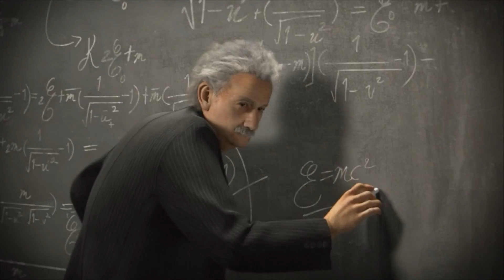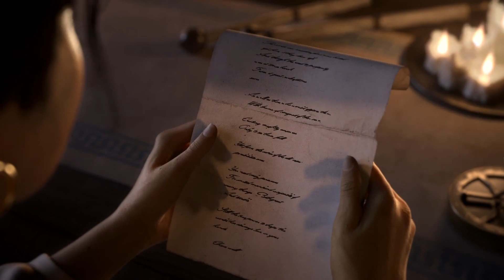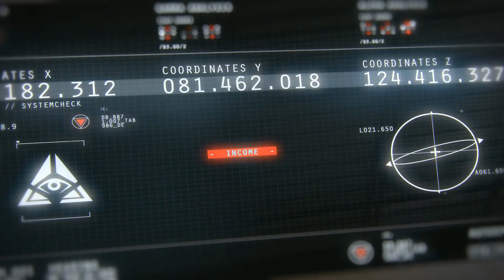Civilization Series Cinematics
A compilation of the cinematics from Civlization 5 (plus expansions), Civ 6 (plus expansion) and Beyond Earth (plus expansion).